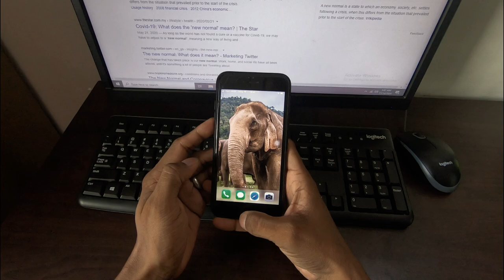Kaudulla National Park | BEST Elephant Experience in Sri Lanka | Travellers by Willrich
If you want the best elephant experience throughout Sri Lanka definitely don't miss out on Kaudulla National Park. This was by far the most elephants i have ever seen in one area and the landscapes of this park blew my mind.

Kaudulla National Park is located 197 KM away from Colombo in Polonnaruwa district of Sri Lanka. It was designated as a national park on April 1, 2002 becoming the 15th such area on the island. Kaudulla also known as a one of the largest gathering places of Asian Elephants.

Follow-us on ticktock: @travelersbywillrich

Let us know your comments and if you have any questions - leave them below.
Team TRAVELLERS
Opening Hours: From 6:00 AM to 6:00 PM